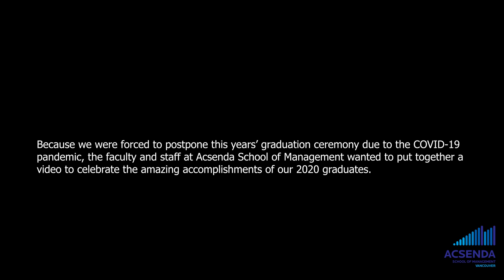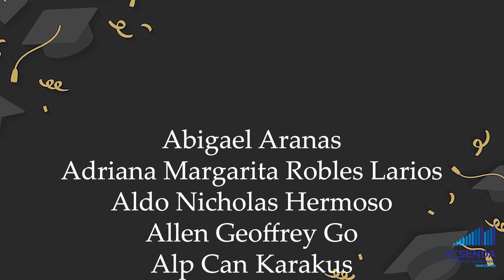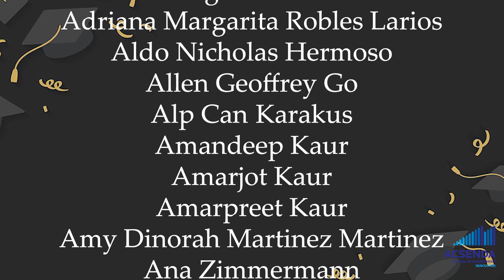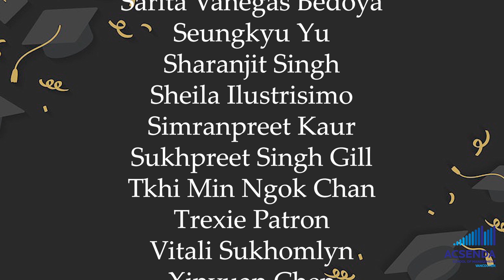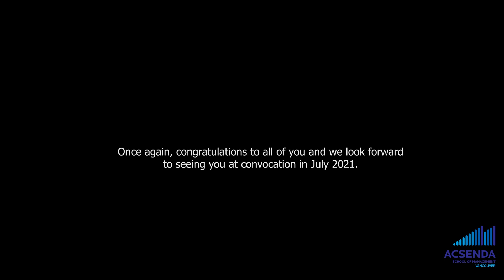Congratulations Acsenda 2020 Graduates!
Because we were forced to postpone this years’ graduation ceremony due to the COVID-19 pandemic, the faculty and staff at Acsenda School of Management wanted to put together a  video to celebrate the amazing accomplishments of our 2020 graduates.

We remain optimistic and look forward to celebrating your academic achievements in-person  at our annual graduation convocation next summer. For the meantime, enjoy this video!